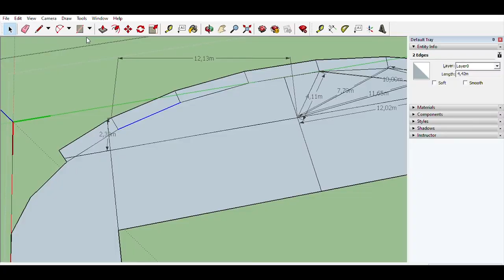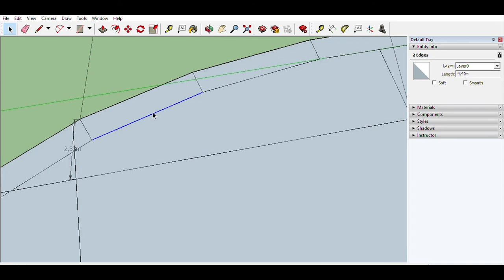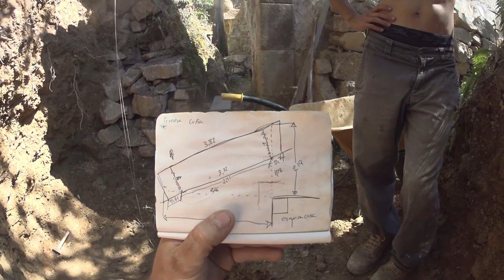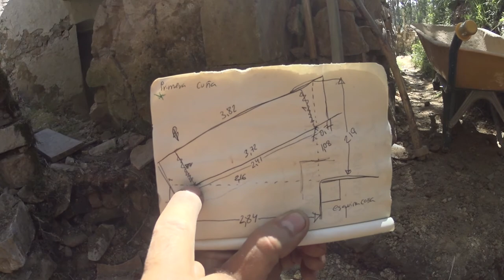132ª semana: Síndrome de nido vacío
Entrados seis meses en el 2020 seguimos a tope con la excavación y la reconstrucción del muro de contención de detrás de casa. Que teniendo en cuenta las circunstancias está yendo a muy buen ritmo.